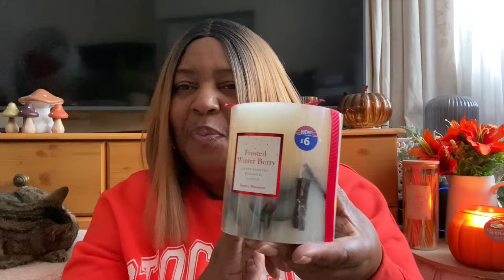*NEW IN* B&M HAUL | AUTUMN & CHRISTMAS 2023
In today's video, we are going to B&M! Let's have a look around the store and see what is new in for this Autumn, including homeware, Autumn and Christmas home decor and more!